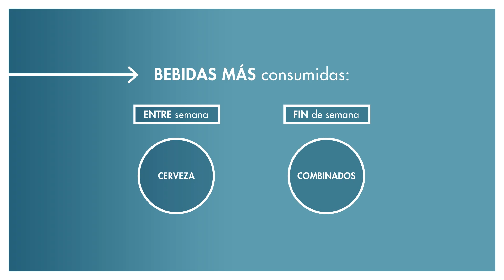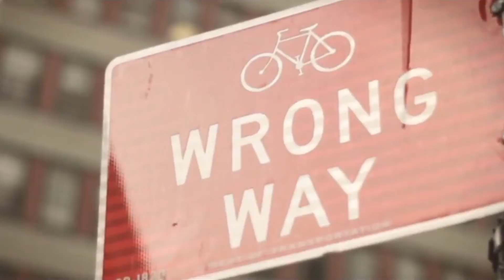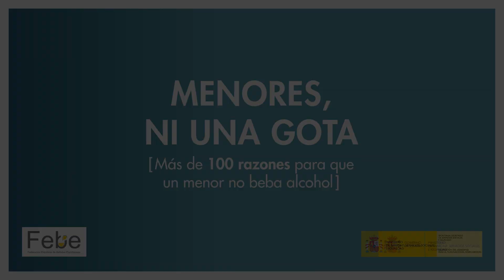MásDe100Razones - Rocío Ramos